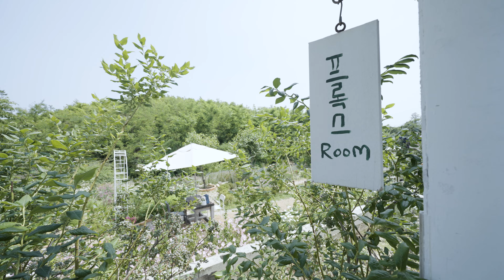강원도 고성여행 고성펜션 숲속에서 편안하게 쉬어가는 펜션 개별 바베큐 장까지~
고성 펜션
마리스펜션

유럽의 엔틱하고 따뜻하고 조용한 분위기를 그대로 느낄수있는
강원도 고성의 카페&펜션 마리스를 소개합니다 :)
개별 바베큐장에서 가족n연인 들만의 즐거운 파티
        주소 : 강원도 고성군 죽왕면 짱고개길 13

▶Lens_ Sony FE 12-24mm f4.0G
                Sigma Art 24-70mm F2.8 DG DN
▶Gimble_ Feiyu AK2000S

  촬영/편집
예일담필름